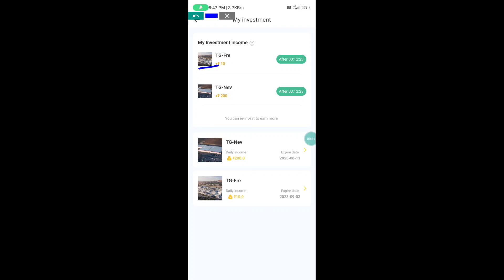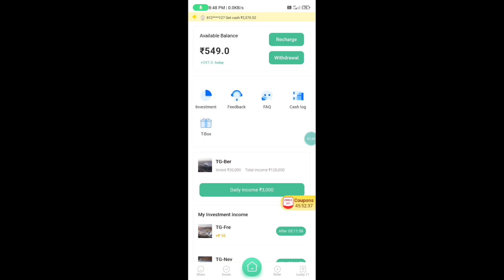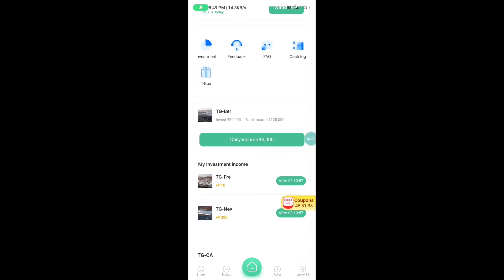Withdrawal Proof Telsa Company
Register Link ..